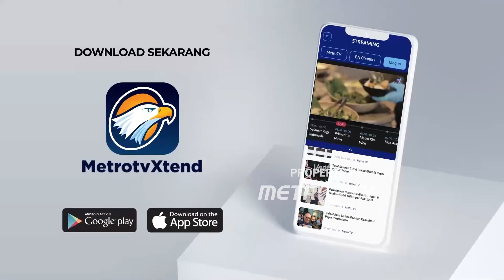Metro Xinwen - Begini Respon Korsel atas Kemitraan Rusia dan Korut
MetroTV, Korea Selatan melalui juru bicara kementerial luar negerinya menyampaikan penyesalannya atas kerjasama antar Rusia dan Korea Utara. Kedua negara tersebut telah bermitra di bidang teknologi militer yang melanggar resolusi dewan keamanaan PBB. Korea Selatan dan sekutunya akan bereaksi dengan hasil pertemuan kedua pemimpin negara tersebut